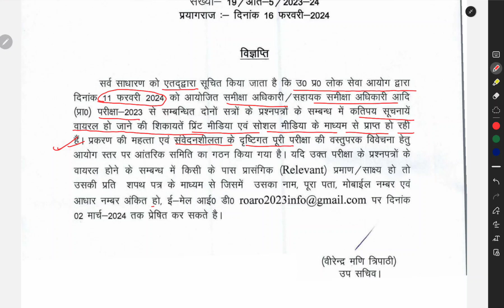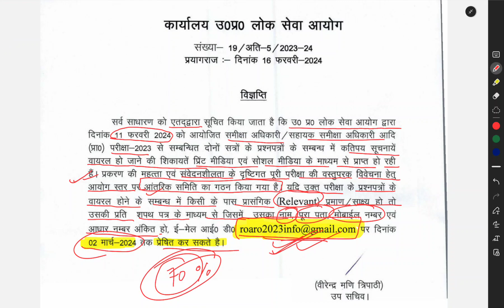BIG NOTICE RE-EXAM RO-ARO 2023|| आशा की किरण